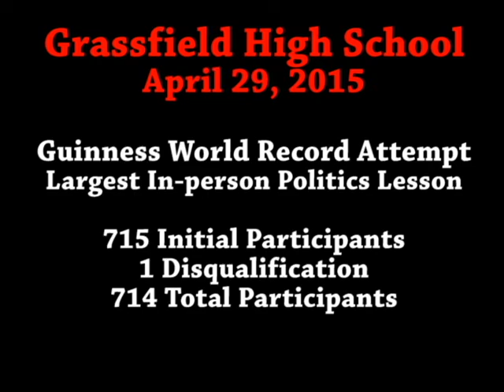Measurement of Record GrassfieldHighSchool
Evidence of attendance measurement for attempt to set a Guinness World Record